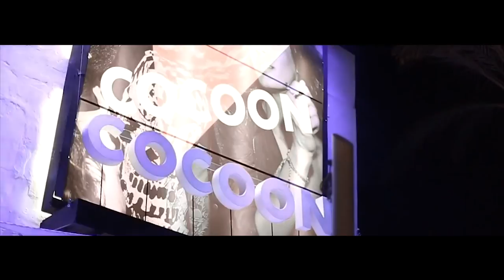Cocoon presents: Richie Hawtin (Cocoon Ibiza Dates 2017)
This 18th season of Cocoon. It is going to be vast and one of the reasons is that Richie Hawtin is playing.

And playing again and again, The summer of 2017, Cocoon Ibiza in Amnesia will feature 5 exclusive club shows from this living legend.

If you have a diary get it out, the dates are below.

Mondays: 12th June – 10th July – 7th August – 4th September – 25th September